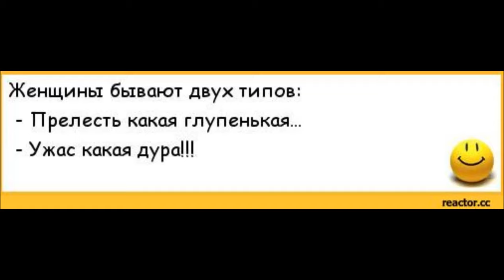ПОЗВОНИ МНЕ ПОЗВОНИ